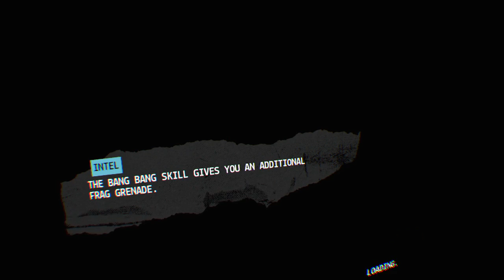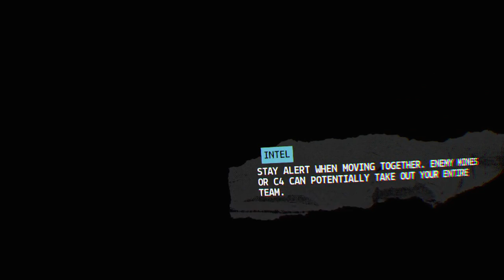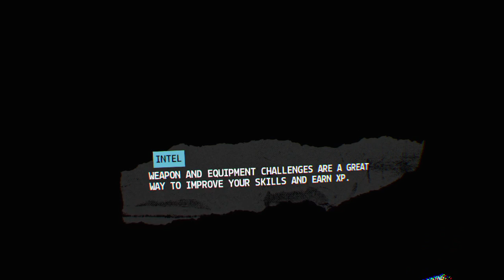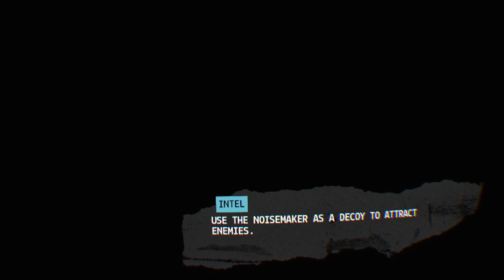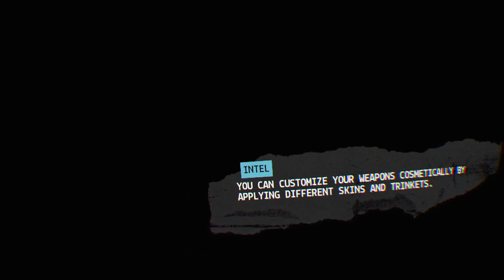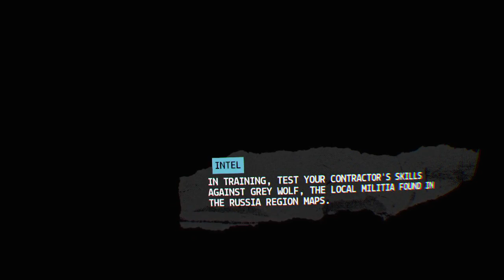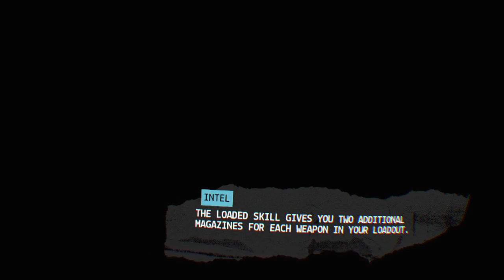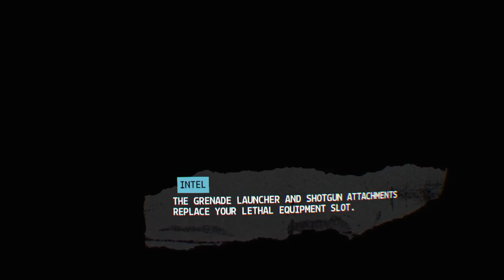VRsus Gaming - Mobjects Firewall Zero Hour level 42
Streaming PSVR Firewall Zero Hour on PS4 Playstation 4.